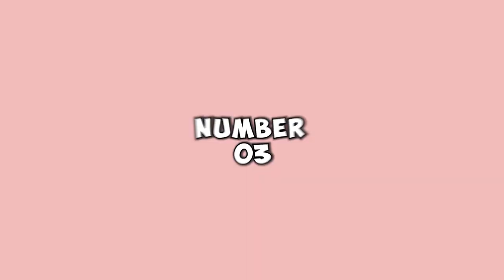Top 10 BEST Male Tennis Players (Who NEVER Won A Grand Slam)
In this captivating video, we shine the spotlight on some of the best male tennis players who have yet to clinch a Grand Slam title. Join us as we delve into the careers of players like David Nalbandian and Guillermo Coria, who have left an indelible mark on the tennis world in spite of not having clinched the sport's most imprerssive title.

Tim Henman, known for his elegant playing style and impressive net game, has reached the semifinals of Wimbledon four times, making him one of the most successful British players in modern history. With a career-high ranking of World No. 4, Henman has won 15 ATP singles titles and has represented Great Britain in numerous Davis Cup matches.

Guillermo Coria, nicknamed "El Mago" for his magical clay-court skills, was a force to be reckoned with on the red dirt. The Argentine reached the final of the French Open in 2004, finishing as the runner-up, and was a former World No. 3. Coria's precise groundstrokes and exceptional movement made him a formidable opponent on clay, where he won 9 ATP singles titles.

With gripping highlights and intriguing insights into their careers, this video offers a compelling look at the journeys of these talented players who have come close to Grand Slam glory. Don't miss this fascinating exploration of their tennis careers and the enduring legacies they have left in the sport.